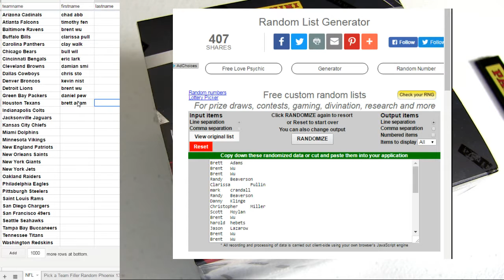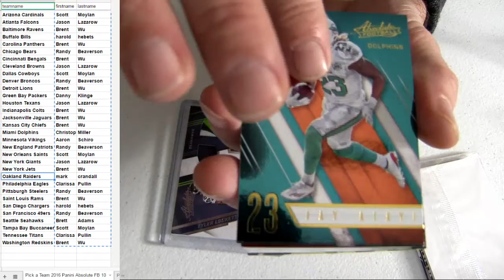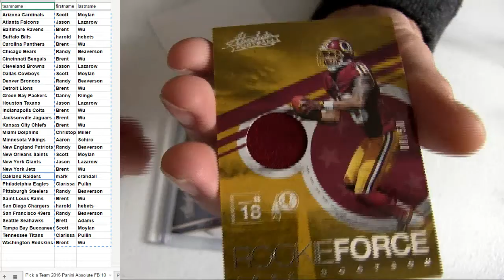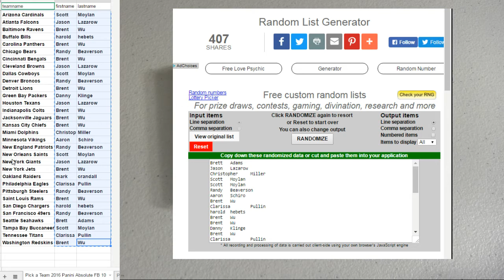16 Absolute FB #10